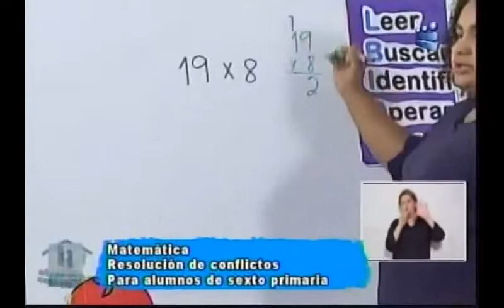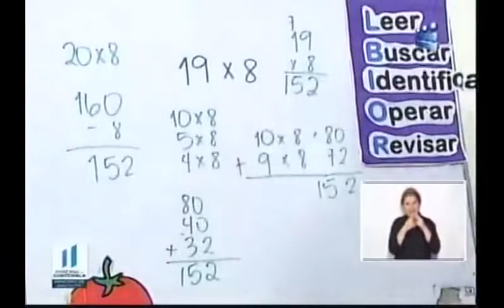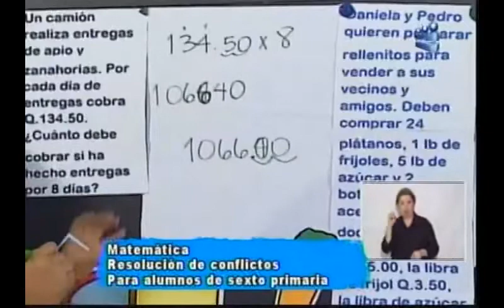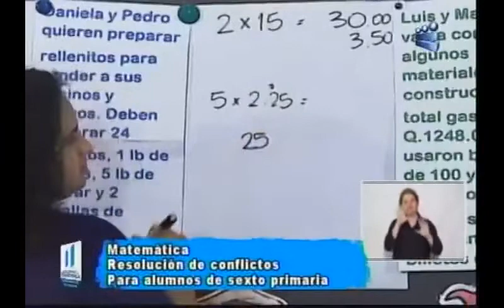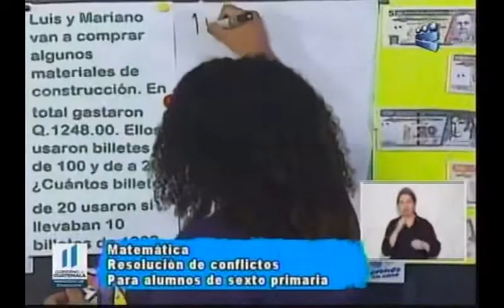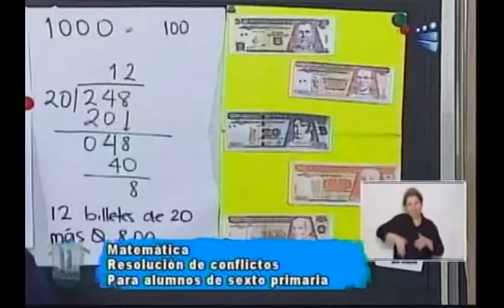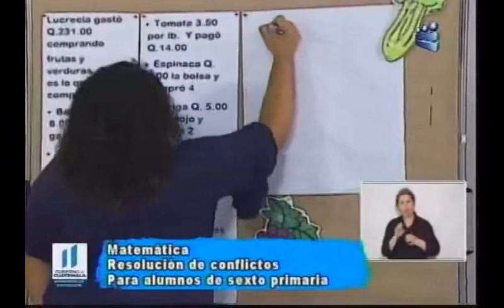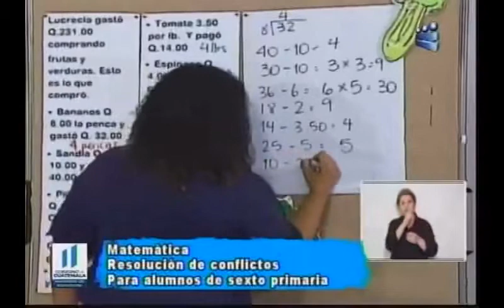200720 CANAL 13 APRENDO EN CASA 6TO PRIMARIA MATEMÁTICA